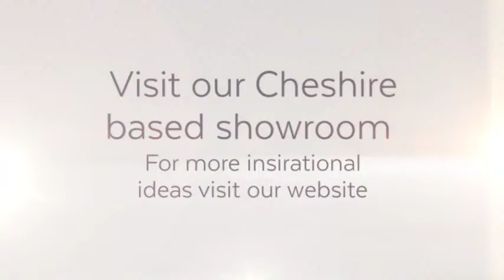Beaver Log Cabins Knutsford Garden Office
Video from a recently supplied and installed a bespoke clockhouse pavillion log cabin. This stunning designed log cabin was provided to a client in Mere, Cheshire.